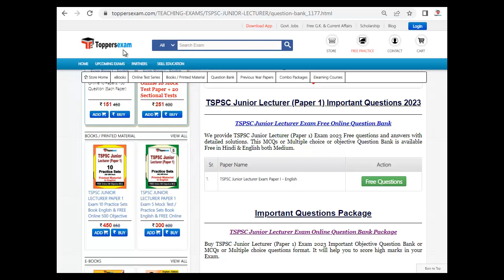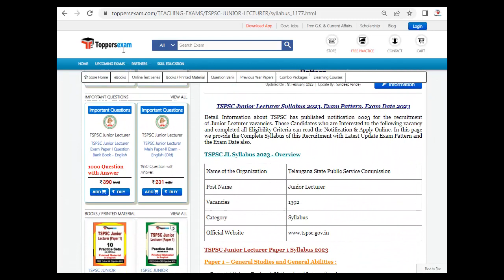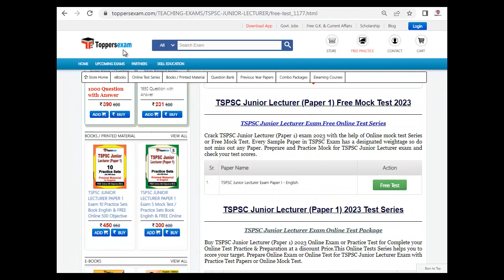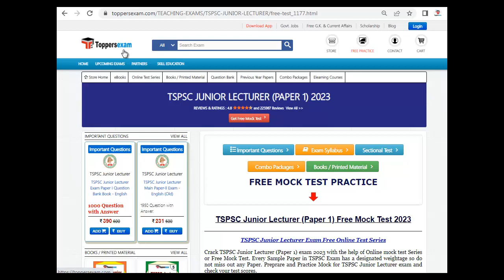TSPSC JUNIOR LECTURER Questions Paper 2023, Free Mock Test, Syllabus, Book in PDF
TSPSC JUNIOR LECTURER (PAPER 1) Exam 2023, Update Syllabus &Pattern. For Preparation of TSPSC JUNIOR LECTURER (PAPER 1)  we Provide Books, eBooks, Booklet, Simple Paper,  Solved Paper, Printed Material, MCQ, Practice Set, Previous Year Paper, Important Questions, Questions and Answers, Preparation Tips & Strategy TSPSC JUNIOR LECTURER (PAPER 1)  Exam, Study Material and More at Toppersexam.com